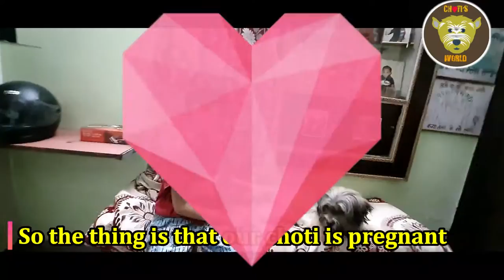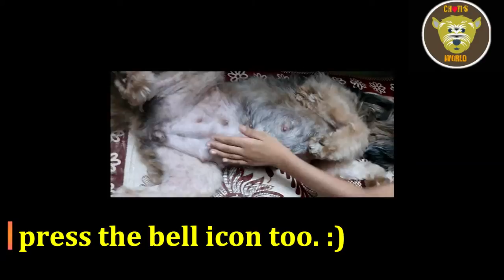Lhasa Apso Pregnant 50 Plus Days II Lhasa Apso Pregnancy For The First Time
This Is our Choti Lhasa Apso is now pregnant for the first Time, Lhasa Apso is a super cool breed, Good for small house and Lhasa Apso Is also good for first time dog parents..

डॉग्स का काल II Parvo Virus in Dogs II Know Parvo Virus Symptoms Before It's Too Late:-

Indian Sweet Tooth II Face Crushed II Survived II Cute Face Dog II भारत का स्वीट टूथ:-

01. Lhasa Apso Puppies
02.  Pregnant Lhasa Apso
03. Lhasa Apso is good dog for small family
04. Pet Care
05. Lhasa Apso
06. Pet or Dog Breed Care
07. Companion Dog Breed Info
08. Dog Life and Breeds
09. Pet Videos
10. Dog Info
11. Dog Information
12. Helping Street Animals
13. Indian Street Dogs